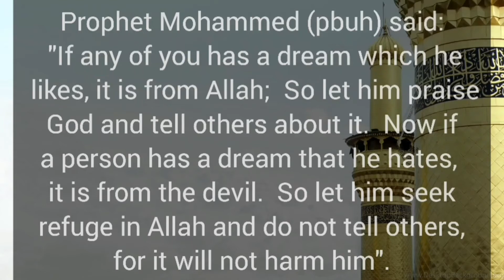Dream interpretations in Qur'an and hadith | Meaning of dreams | Ibn Sireen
Dream
dream
dream interpretations
Meaning of dreams
Surah
surah
surath
Qur'an
Quran
quran
Islam
Sachet of good deeds

Dreams usually do not have any effect on your daily life. Bads dreams are from shaythaan. Hence its useless. I'm justing sharing information which I've read.